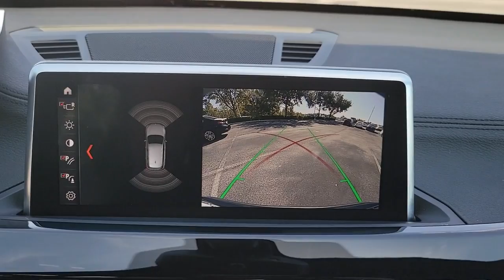2021 BMW X1 Lakeland, Plant City, Winter Haven, FL LP5602J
BMW Certified. FUEL EFFICIENT 31 MPG Hwy/23 MPG City!